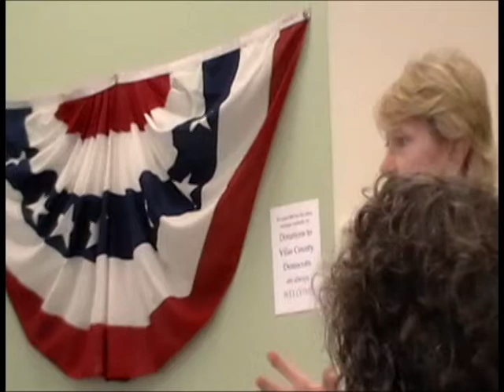Janet Bewley in Lac du Flambeau at Democratic HQ. 9-22-12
Wisconsin Assembly Representative Janet Bewley at the Grand Opening of the Democratic Headquarters in Lac du Flambeau.